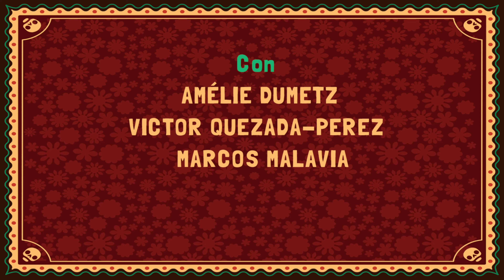La Criadas de Jean Genet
Con
Marcos Malavia
Victor Quezada-Perez
Amélie Dhumetz

Puesta Escena
Marcos Malavia